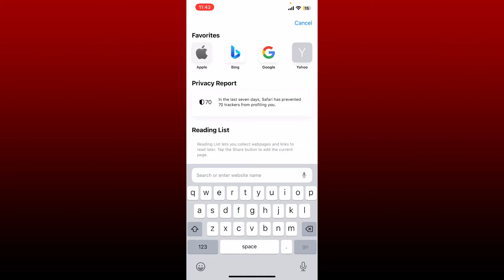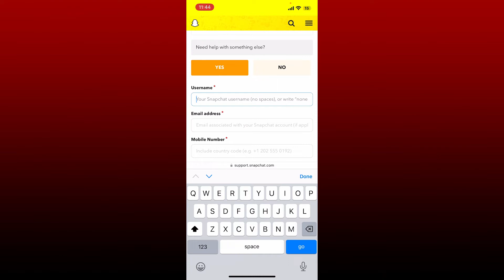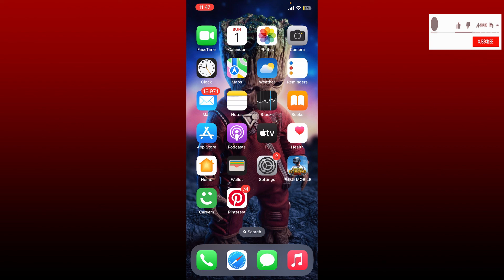How to Recover SnapChat Account without Email and Phone Number 2023?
How to Recover SnapChat Account without Email and Phone Number 2023? If you don’t know, you can reset and recover your Snapchat password even if you dont have phone number or phone number. Here is how !!